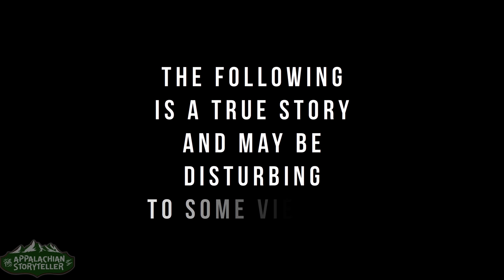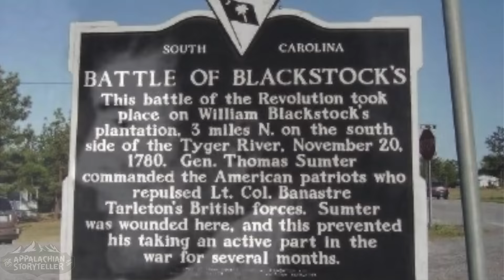Appalachias Deadliest Duo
The Incredible True Story of the Harpe Brothers- Americas First Serial Killers who blazed a trail of violence never seen in Appalachia. Appalachias Deadliest Duo

Photos courtesy of Library of Congress
Note: This video represents history and this video is an educational critique and commentary on the topic.